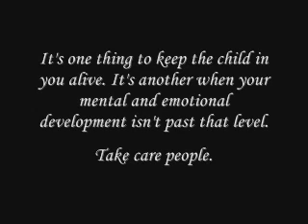An immature culture for immature minds.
As I've gotten older and taken a good look at the things that motivate the people of my country, I've realized that much of our culture is rather... adolescent in nature.  We may brag about being one of the most advanced nations around, but the people in this place, and the culture they follow, sure doesn't fit the bill.

What am I talking about? You'll see.

(I think I'm pushing my luck with this one. )

Soundtrack:

Les Shleu Shleu - Boutilliers

Funki Porcini - Going Down